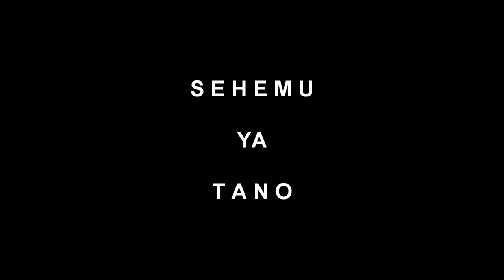Yesu na Kanisa lake